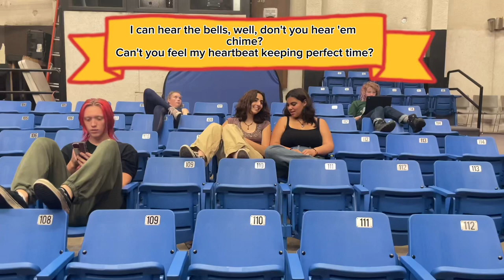ASL I can hear the bells Rose, Lucy, Iris